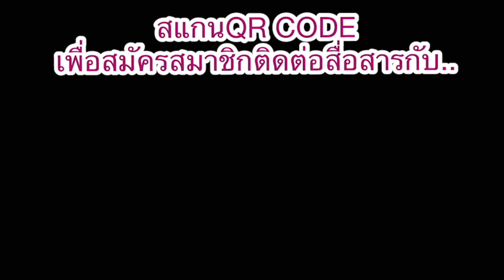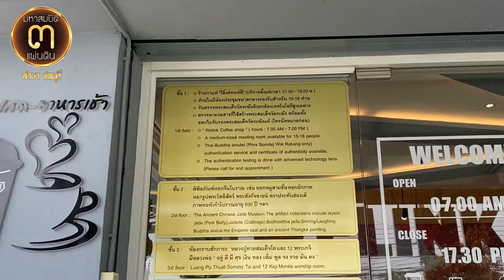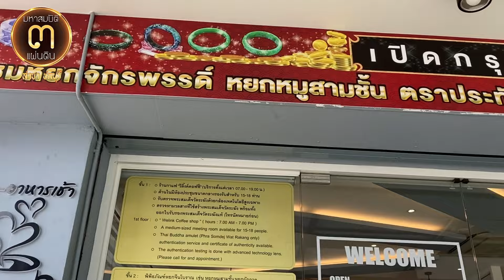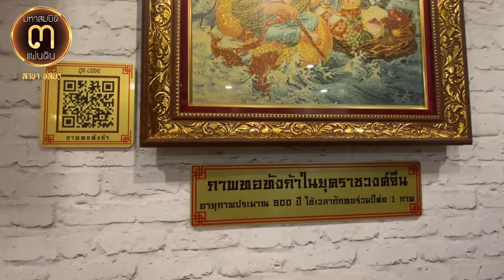หยกน้ำแข็งหยกคุณภาพ!!..."ราคามิตรภาพ"หยกพม่า Type A ลด 50% ทุกชิ้นทุกรายการ @ศูนย์มหาสมบัติฯ ชลบุรี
หยกน้ำแข็งหยกคุณภาพ!!...

"ราคามิตรภาพ"หยกพม่า Type A ลด 50% ทุกชิ้นทุกรายการ @ศูนย์มหาสมบัติฯ ชลบุรี